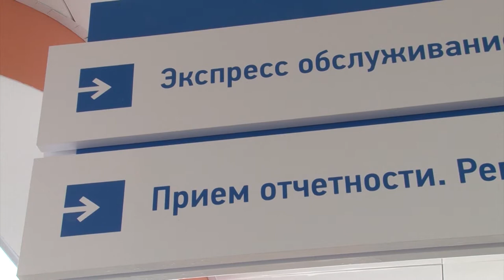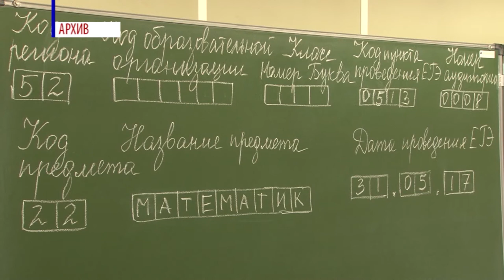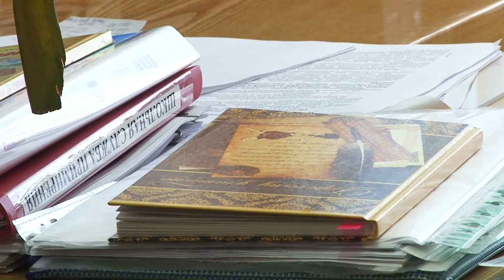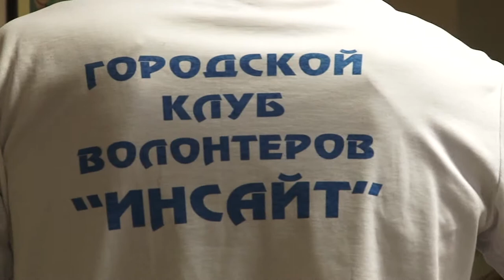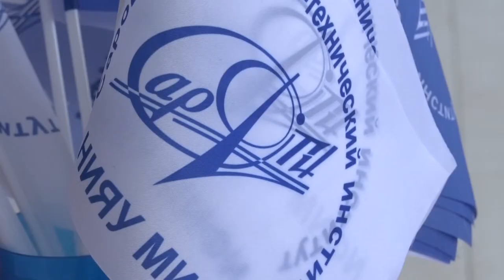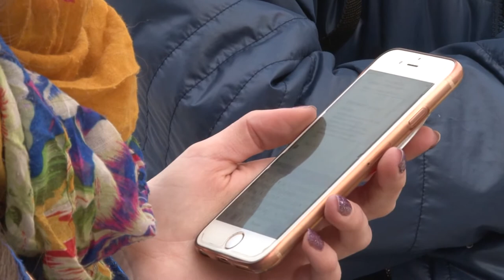Новости Сарова 01 05 2018